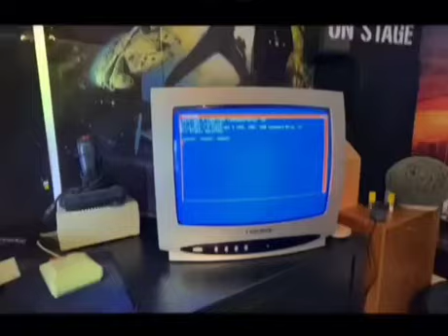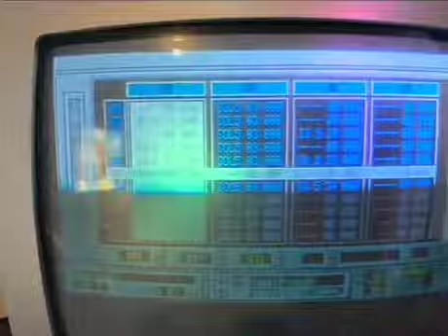herbie hancock - rockit sur amiga 500. 16TL014